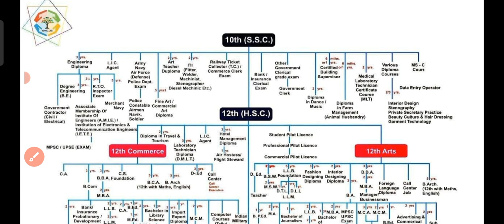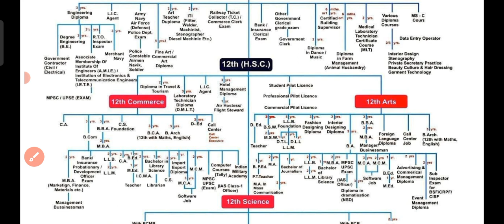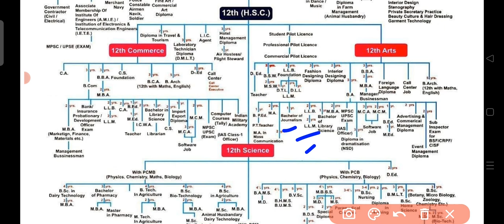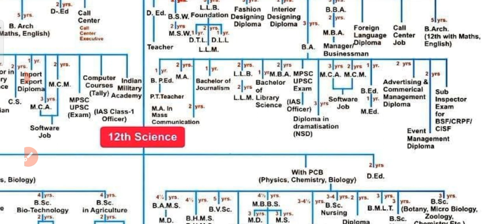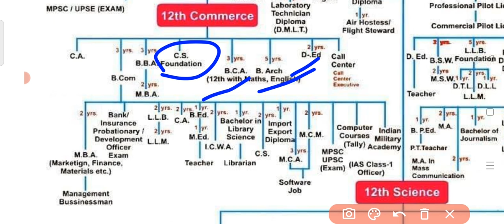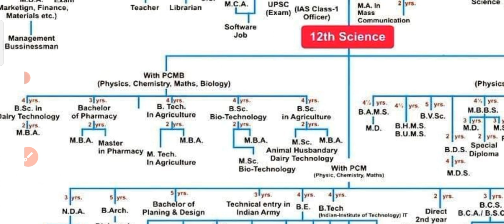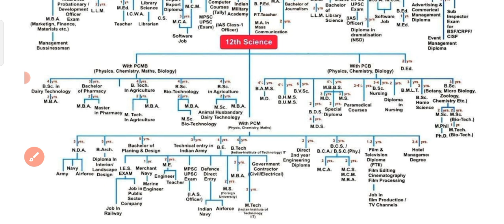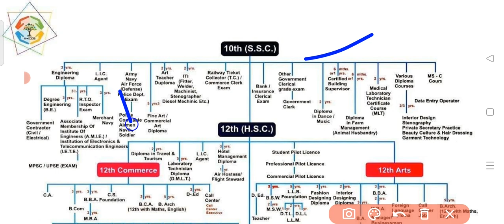Best Career Option After 12 || Arts Science, Commerce || Kon Sa stream best hoga after 12